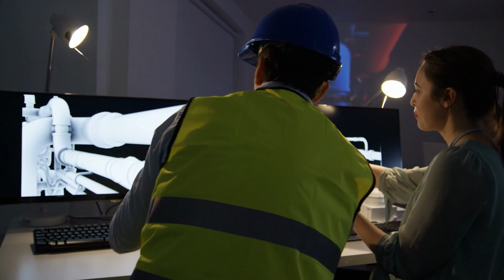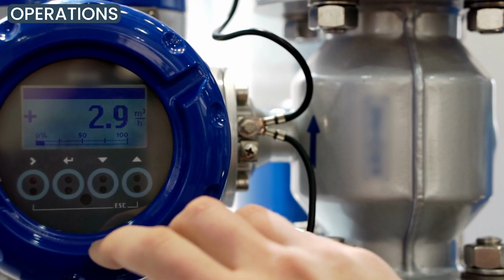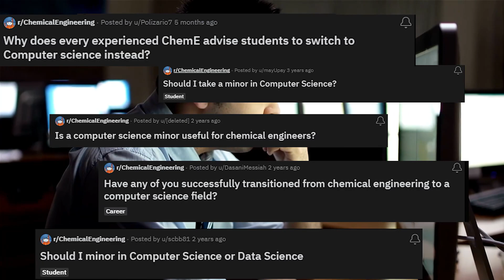What they won't teach you about chemical engineering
I hope that this offers a sobering, uncensored, but hopeful view of the industry that young chemical engineers find themselves going into.

00:00 Your aspirations
02:02 Operations
03:07 Tech & licensing
05:12 EPC's
06:57 What to do with this information

Process with Pat is the place to come for perspective and to ask stupid questions. I want you to leave more knowledgeable, confident, motivated, and most importantly, curious. I also want to invigorate a field that seems tired and uninspiring, at least if you get your perspective from internet forums. These are not lectures. This is a place for you to leave thinking “Oh! That’s why...”

This channel is not only for chemical engineers - anyone who works with processes should be able to find something of value here.